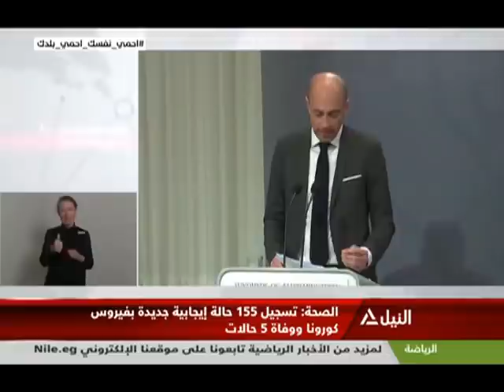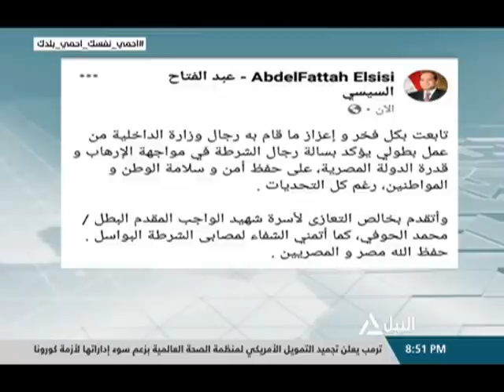بانوراما النيل الثامنة مساءً 15-04-2020